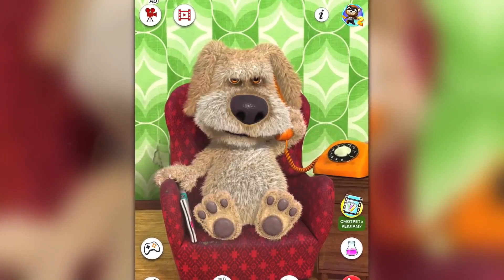Песня Клип ГОВОРЯЩАЯ БЕЛЛА Rasa - Пчеловод ПАРОДИЯ / Женская пародия Говорящего Бена / TALKING BELLA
Реинкарнация мема
Снова хайпит, не проблема
Женская версия Бена
Здесь говорящая Белла

К себе она манит, лежит на диване
Грудастая собака, наша Белла
Печали не знает, на вопросы отвечает
Общается даже покруче Бена

Белла здесь, собачка не простая
Белла здесь, красивая, крутая
Белла здесь, она добрая, не злая
Белла здесь, хочет пообщаться с нами